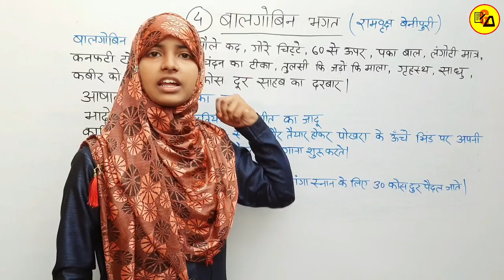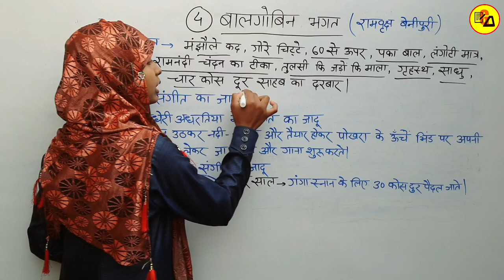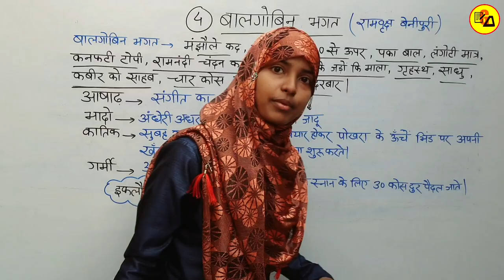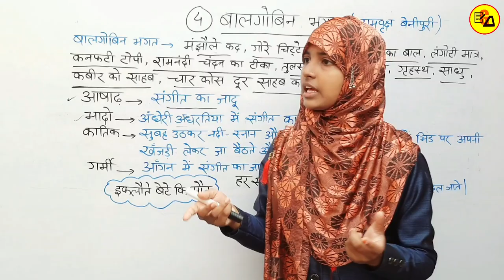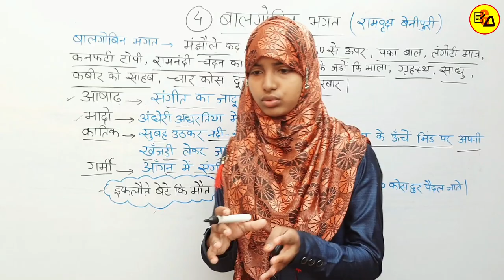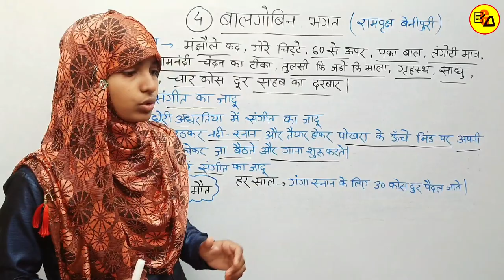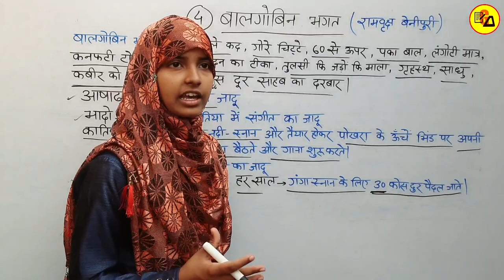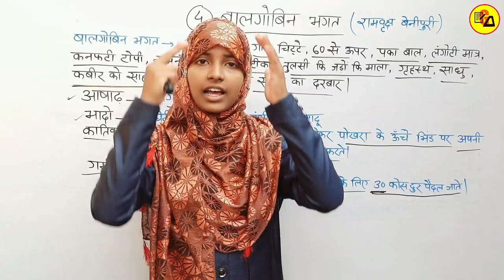Class 10 Non Hindi Chapter 4|बालगोबिन भगत|अहिंदी पाठ 4|Balgobin Bhagat Chapter 4 By Muskaan Ma'am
Best Wishes :-
इस वीडियो में कक्षा 10वी हिंदी जो मुस्लिम विद्यार्थी पढ़ते हैं, किताब से चौथे चैप्टर की समाप्ति पूरी तरह से की गई है| जो आपके आने वाले वार्षिक एग्जाम के लिए बहुत ही ज्यादा महत्वपूर्ण साबित होने वाला है इसलिए इस वीडियो को अपने दोस्तों तक पहुंचाने की कोशिश करें ताकि सभी विद्यार्थी इसका फायदा उठा सकें l